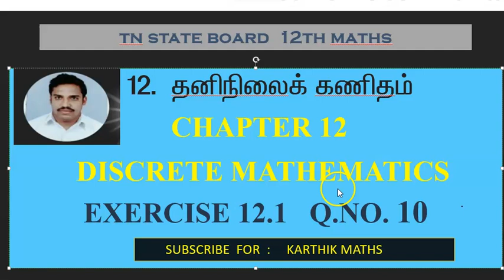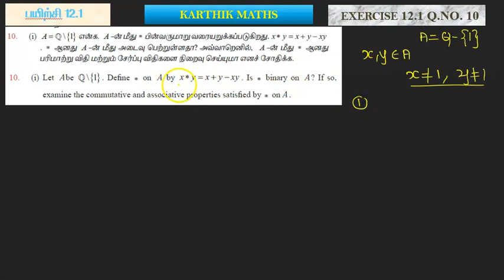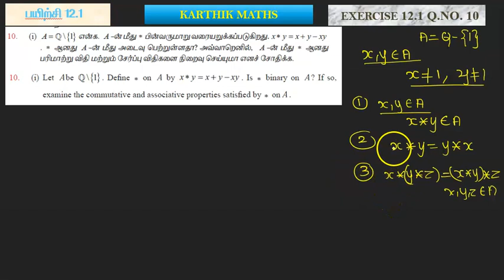EXERCISE 12.1 Q.NO.10 part 1 | 12TH MATHS TN | CHAPTER 12| DISCRETE MATHS | TAMIL& ENGLISH MEDIUM